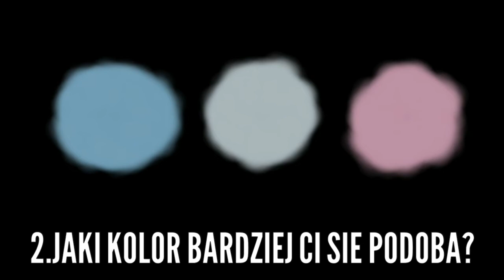Konkurs na 200 subskrypcji !!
Jeśli się spodobało możesz zostawić kciuka w górę i komentarz oraz jeżeli nie chcesz przegapić kolejnych filmików strzel suba!!
DZIĘKUJĘ KAŻDEMU KTO MNIE OGLĄDA 😍